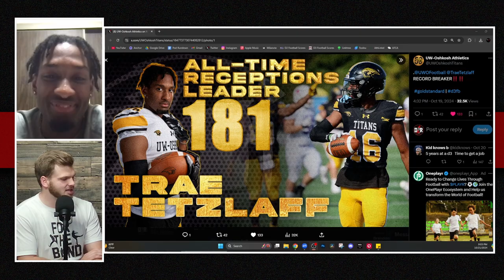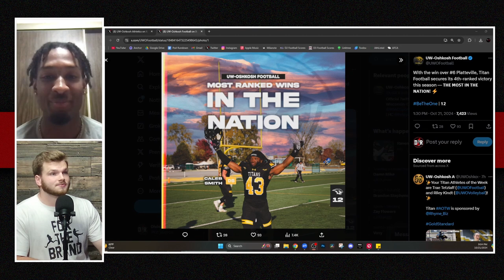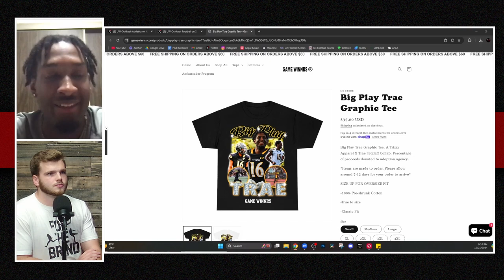The New ALL-TIME Receptions Record - Trae Tetzlaff UW Oshkosh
Trae is the man. Really glad he could finally come on the show.